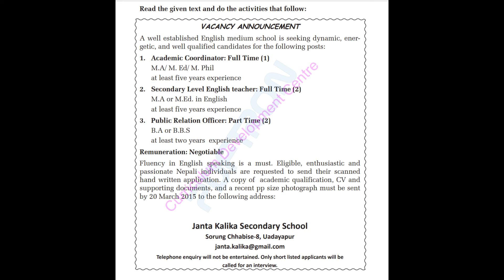Vacancy Announcement (15)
This is a narration of reading exercise of chapter fifteen from the course book for grade 9 students published by the CDC in Nepal.